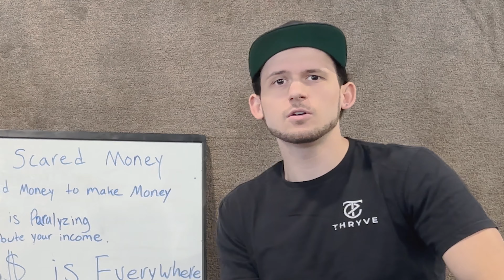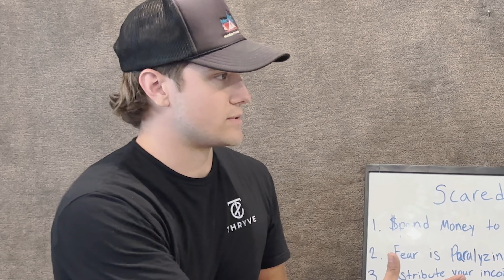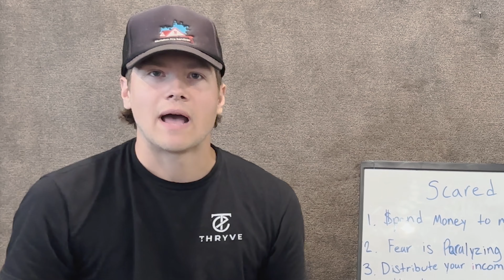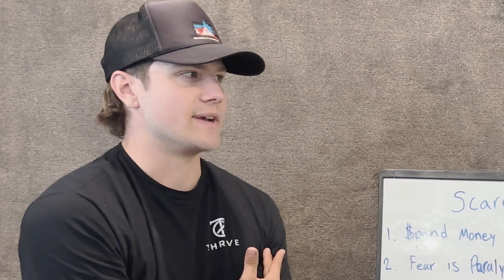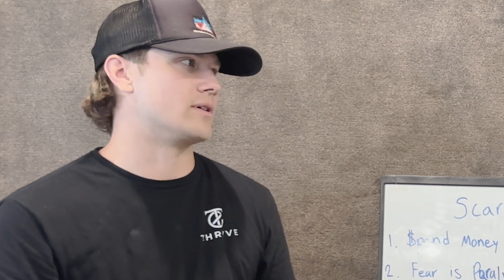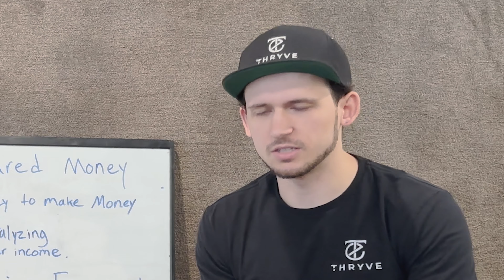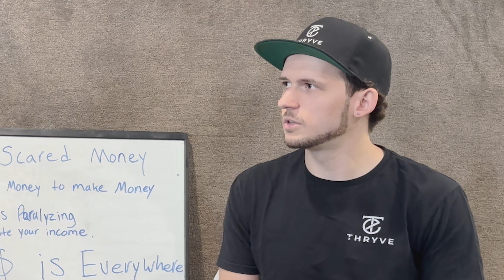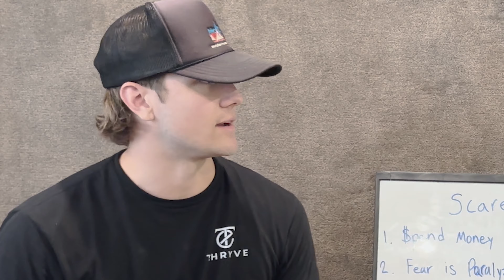Fixing your Broke Mindset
In today’s episode we talk about financial freedom, the mindsets required to achieve it, and how to avoid remaining broke forever.
Thryve covers a wide variety of health and wellness topics. Everything from how to develop a business plan to finding your targeted customer, or even just getting yourself in order, this channel will give you the tools and knowledge you need to take life head on.

We will be posting every thursday with our Thryve Thursday's podcast, and other content regularly right here, all channels linked below!
- Content - @ThryveEmpire
- Podcasts - @ThryvePodcast